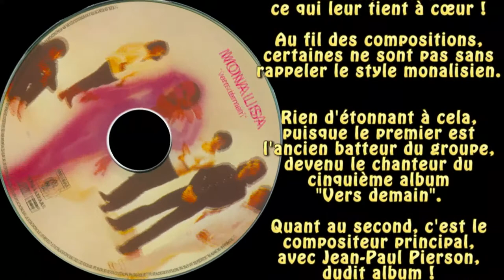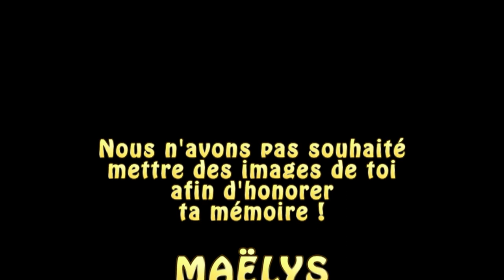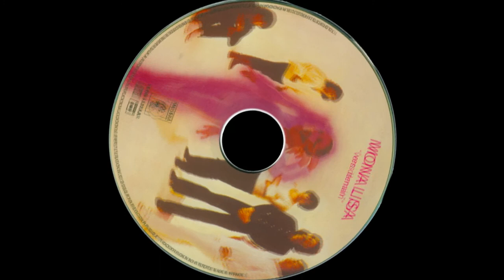Maëlys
Chanson hommage à cette petite fille "qu'une brute a massacrée" !